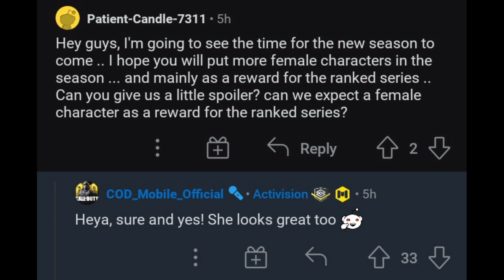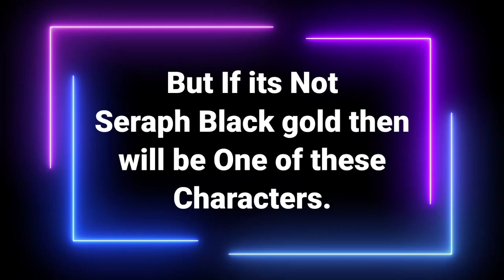Season 4 Rank Reward Character leak COD Mobile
Hello Guys In today's video I Show you guys  Season 4 Rank Reward Character leak COD Mobile so make sure to Watch this Video complete

Thanks